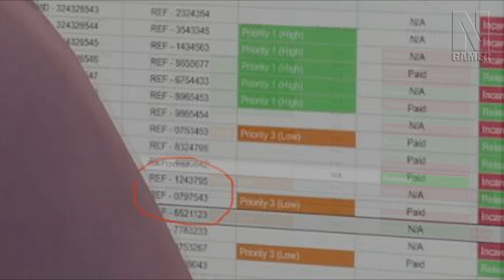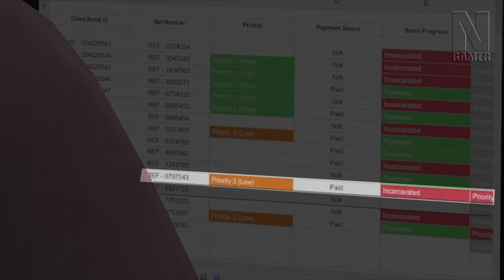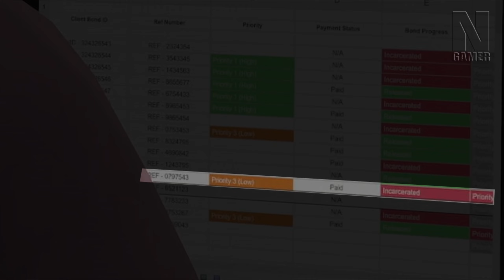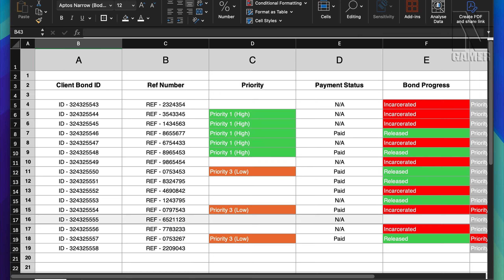DESCOBRIRAM a DATA do TRAILER 2 do GTA 6, Veja a ROCKSTAR por DENTRO e Mais!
Teorias Everywhere!

SEGUE LÁ!